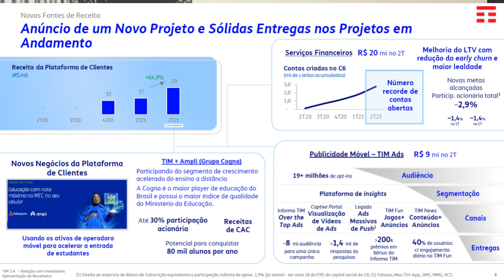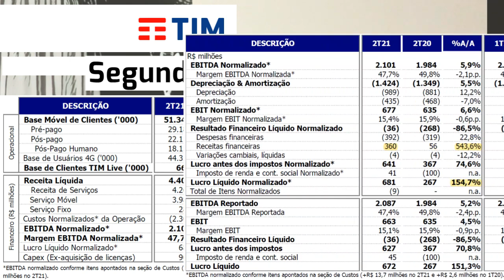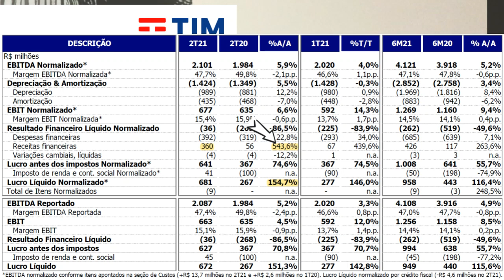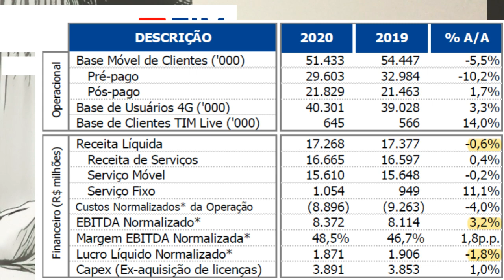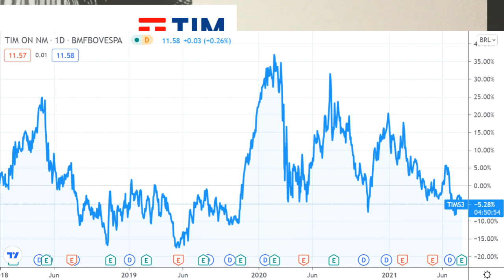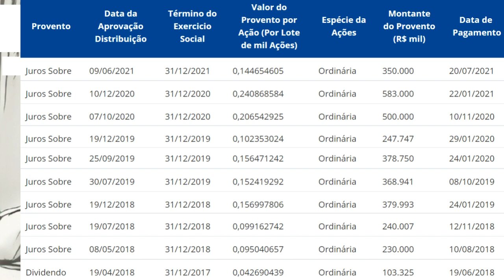27.07.2021 - Visão do Estrategista - Resultados TIM 2T21 - TIMS3